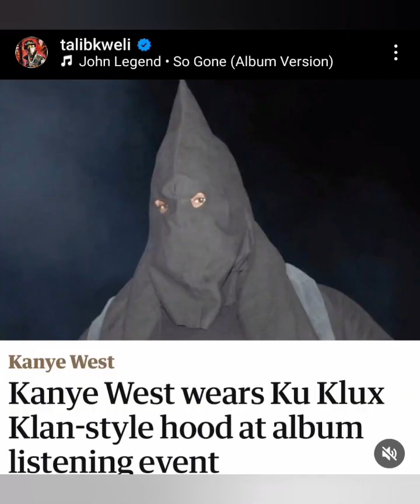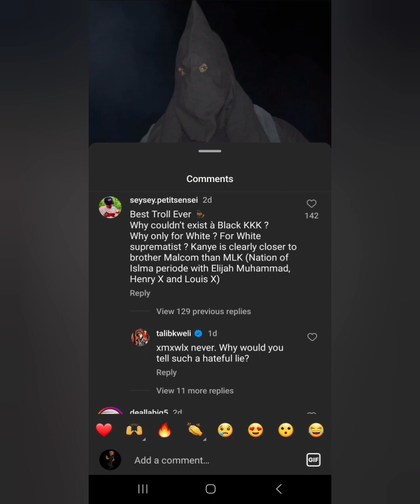Kanye West Talks more About The industry